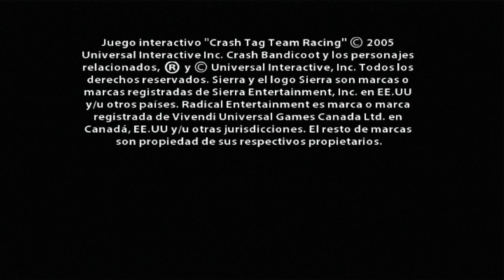[ESP] Crash Tag Team Racing | PlayStation 2 | Parte 1